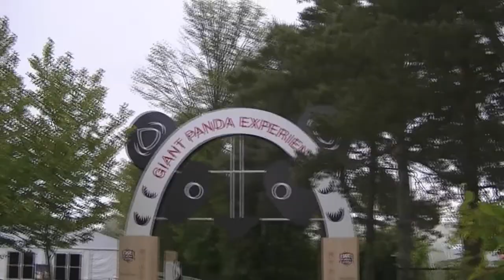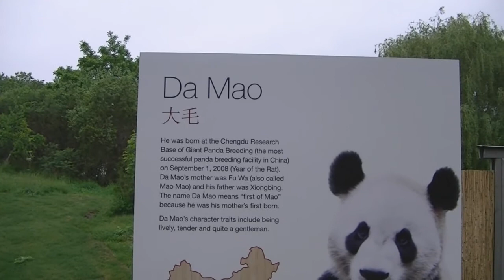Toronto Zoo 2013-06-01: From Pandas to Otters to Lions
Pretty much what it says on the tin, except there are a lot more animals in between.

Could have taken a lot more, but 1) it started to pour rain about 2:30PM, and 2) the battery ran out on my camera.

Index:
Pandas:
0:00 - Intro
2:00 - Er Shun
3:11 - Da Mao (includes talk)
Australia
7:50 Tree Kangaroo
8:31 Grey Kangaroo
9:09 Emu
9:28 Red Bellied Turtle
10:18 Wombat
10:41 Komodo Dragon
11:22 Victoria Crowned Pidgeon
11:35 Wallaby
11:49 Bearded Dragon
Artic Trek
12:26 Artic Wolf
12:42 Polar Bear
13:29 Snowy Owl
14:10 Caribou
14:34 Various arctic water fowl
Americas
14:57 Bullfrogs being noisy (wild natural area)
15:46 North American River Otter (my favorite animal at the zoo)
18:26 Beaver
18:50 Prehensile-tailed Porcupine
India/Africa
19:14 Peacock displaying (free-roaming throughout the zoo, this was outside the pavilion)
20:09 Western Lowland Gorilla
20:53 Spotted Neck (River) Otter
21:13 Ring Tailed Lemur (with baby)
22:10 Pygmy Hippopotamus
22:38 Grey-necked Crowned Crane
23:13 White Rhinoceros
23:43 African Elephant
24:12 River Hippopotamus
24:48 Zebra
25:03 Olive Baboon
25:25 Cheetah (including talk) -- my favorite cat
28:28 White Lion (this part is funny :) )